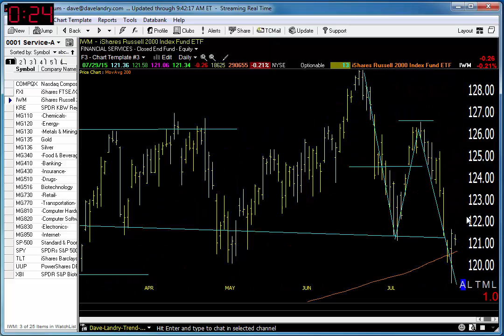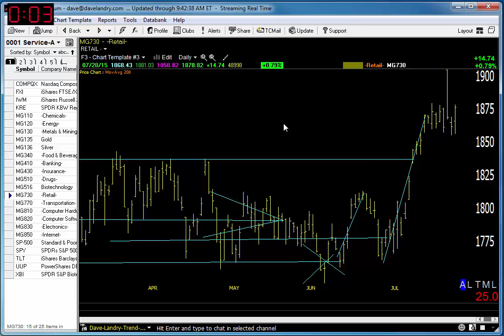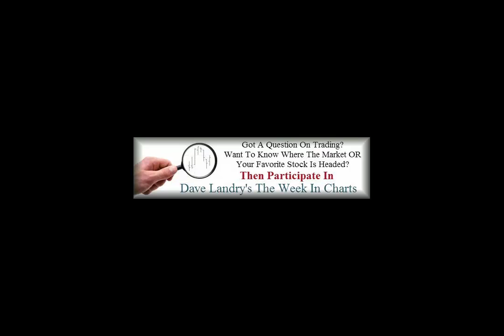07/29/15 Dave Landry's Market In A Minute